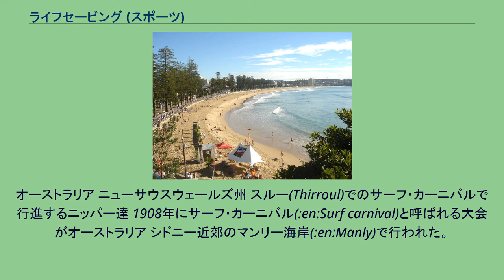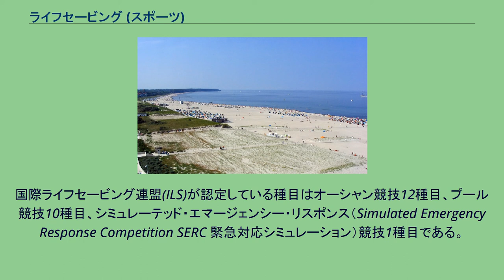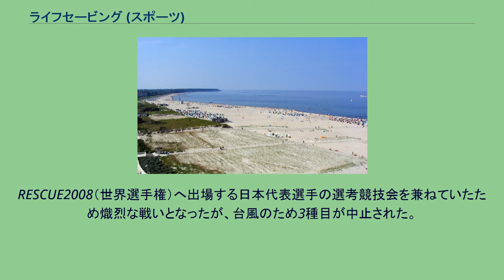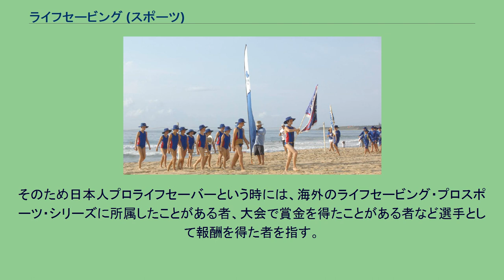ライフセービング (スポーツ)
1908年に世界で初めてライフセービング大会が開かれたシドニー近郊のマンリー・ビーチ（2005年撮影） ライフセービングは一般的に水難事故の防止や一次救命処置をボランティアで行う社会活動である。
その訓練・技術をスポーツにまで昇華させたものがスポーツとしてのライフセービングである。
選手はライフセーバーと呼ばれる。
人命救助の技術向上、海のシーズン直前やオフシーズンのトレーニングを兼ねて、サーフ・ライフセービング（海における救命活動）技術を競うスポーツとして誕生した。
ライフセービングは、サーフ・ライフセービングの発祥の地であるオーストラリアのニューサウスウェールズ州を中心に発展し、現在ではオーストラリアの国技となっている。
そのため日本でも競技名や使用器材などは英語をそのままカタカナ化したものが多い。
海で行うオーシャン競技として始まったが、後にプールにおける救助を想定したプール競技も行われている。
ライフセービングと他のスポーツが異なるのは、他人を負かせて勝つことではなく、オーシャン 反則もライフセービング活動に即している。
「溺者のサインを確認せずに飛び込む」「救助者がアシスト要請の合図を忘れる（合図をしていないのにアシスタントが来る）」という有り得ない状況は失格となる。
「レスキューボードを手から離してしまう」「マネキンの鼻や口が水中にある」のも救命活動上起こってはならないことで失格とされる。
ライフセービング競技では溺者を安全地点（ゴール）へ運んだ 時点で終わりだが、実際の救助は安全地点に到着後直ちにCPRなど一連の救命処置を始める。
そのため競技においてもライフセーバーがゴール後に倒れこむのはルール違反とされる。
オーストラリア ニューサウスウェールズ州 スルー(Thirroul)でのサーフ・カーニバルで行進するニッパー達 1908年にサーフ・カーニバル(:en:Surf carnival)と呼ばれる大会がオーストラリア シドニー近郊のマンリー海岸(:en:Manly)で行われた。
その後オーストラリア国内のみならず世界各地に広がり、サーフ・カーニバルと称するライフセービング大会があちこちで開かれている。
救命技術の発展や新しい救助器材の発明に伴い、1920年にはビーチ・スプリントとベルト・レースが、1946年にはロングボード（1970年にパドルボードと改名）、1947年にはビーチ・フラッグスとサーフスキー・レース、1966年にアイアンマンレース、1974年にタップリン・リレーが競技種目に加えられた。
ロングボード（パドルボード）は1986年に削除され、ベルト・レースも2007年現在は行われていない。
マンリー海岸のサーフ・カーニバルから7年後の1915年、ニューサウスウェールズ州で初めての州規模大会（ニューサウスウェールズ・サーフ・ライフセービング大会）が開催される。
1947年にはクィーンズランド州で州大会、1951年にはウェスタンオーストラリア州大会、と徐々にオーストラリア全土へと広がっていく。
そして1956年にはオーストラリアのライフセーバー達がアメリカ、イギリス、南アフリカ、セイロン（現スリランカ）、ニュージーランドの選手を招聘し、ライフセービング技術を競う国際招待試合が行われた。
1985年からオーストラリアでプロ競技会が開催され始める。
1993年に国際ライフセービング連盟（en: International Life Saving Federation 略称ILS）が発足し、1994年より2年ごとにライフセービング世界選手権（通称 RESCUE）を開催している。
日本では1975年に鎌倉の材木座海岸で湘南指導員協会主催による第1回ライフガード大会が開かれた。
現在は全日本ライフセービング選手権と名称を変え、2007年に第33回目を迎えている。
実際に救助で使用するものと全く同じ器材もあるが、競技用に重さやサイズが変えられたものもある。
海辺で行われるオーシャン競技は海の中に入るサーフ種目と、浜辺で競うビーチ種目とに分かれる。
プールでの水難救助を目的としたものはプール競技（室内競技、インドア競技）と呼ばれ50mプールで行われる。
国際ライフセービング連盟(ILS)が認定している種目はオーシャン競技12種目、プール競技10種目、シミュレーテッド・エマージェンシー・リスポンス（Simulated Emerge...